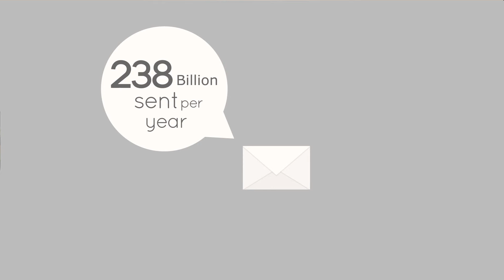LetterBox - post and receive letters in seconds.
Today, over 4 billion trees are felled to make paper for the 400 billion letters we post every year, which are delivered by postal workers traveling 3.60 billion kilometers per year in their trucks. This is a double blow for the environment because by felling all those trees, we deprive the Earth of billions of much-needed oxygen emitters, while postal trucks pollute the atmosphere on a grand scale with their CO2 emissions.

Upon research, we couldn’t help but notice that not much has changed in the way we post and receive letters in over 2000 years when Augustus Caesar launched the first formal postal system in ancient Rome.

We also noticed that an average postal worker serves 300 people in Western Europe, while a postal worker in Africa serves a minimum of 15,000 people - an impossible task that is made even more obvious by the fact that the per capita of letters posted in Western Europe is 400 but in Africa, it is 2.

The fact that most adults worldwide now have a mobile phone got us thinking that what if we could create a technology that would give every physical address on earth a digital online letterbox that would enable everybody with a mobile phone or computer, to post and receive letters completely digitally, without having to print anything, in real time at the same speed as instant messages and email.

We are super excited to have created LetterBox - the online version of your physical letterbox, enabling you to now post and receive letters completely electronically, in seconds, from any device.

LetterBox enables the real-time transmission of Letters over the Internet by catapulting the posting, managing and receiving of letters into the digital age of instant messaging while retaining the formality of letters using verified physical addresses.

Welcome you to LetterBox.